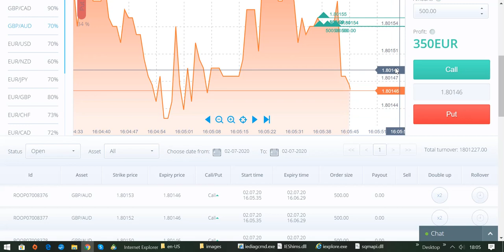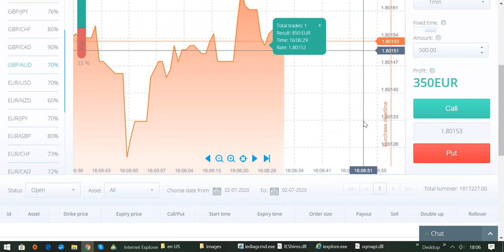LIVE Trading Session am Abend